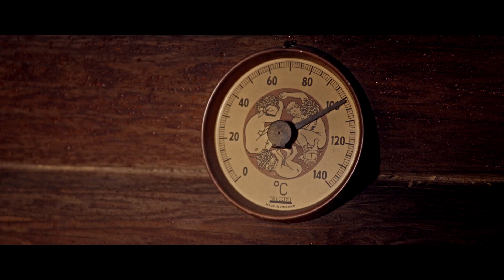Tampere - Space For Your Creativity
Space for your creativity. Tampere region tops year after year the list of attractive cities as chosen by people and companies.

Suomessa asuu tutkitusti maailman onnellisin kansa ja Tampere on Suomen vetovoimaisin seutu sekä yksi nopeimmin kasvavista. Tule menestymään Tampereen kaupunkiseudulle!